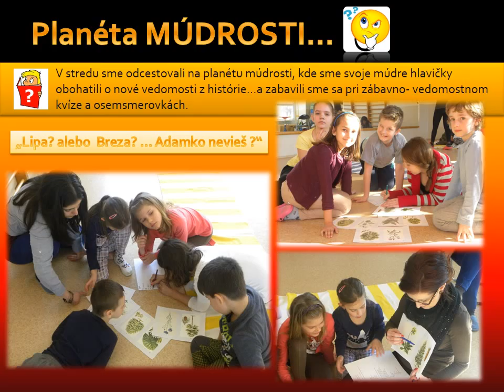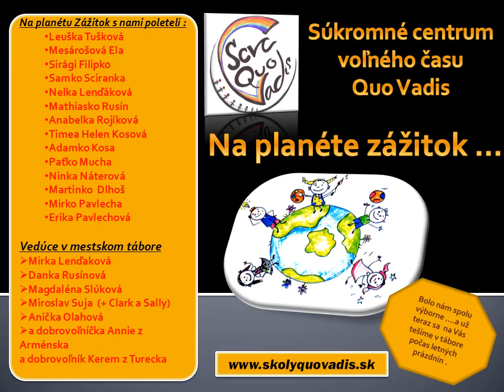Prezentácia Jarný mestský tábor-fotky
Na Planéte zážitok 2